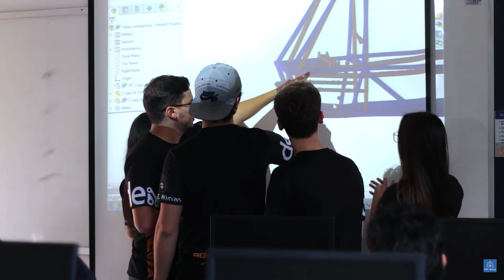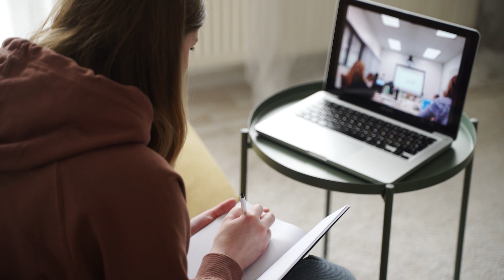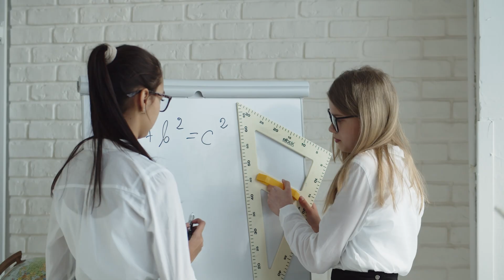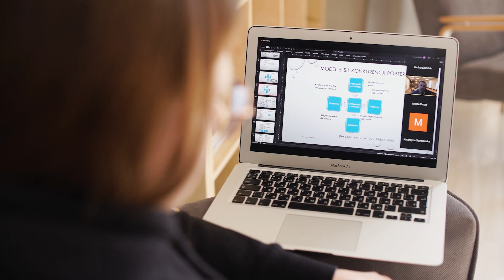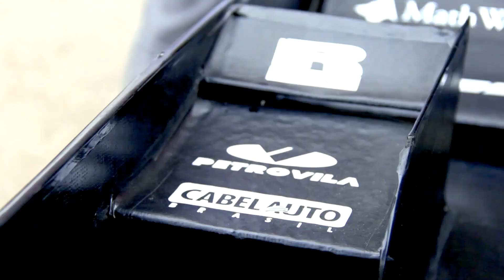Engenharia EAD é boa mesmo? Descubra agora!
Você já se perguntou se vale a pena fazer Engenharia EAD? Será que Engenharia a Distância é uma boa escolha? No vídeo de hoje, vamos explorar essa questão que tem sido bastante debatida entre estudantes e profissionais da área.

Fala, Amantes da Engenharia! Hoje, estou aqui para responder uma pergunta frequente: "Tem EAD?", "Vale a pena fazer EAD?". Vou compartilhar minha opinião pessoal e experiências, mas quero ouvir a sua opinião nos comentários também!

Principais Pontos Abordados:
Minha Experiência: Fiz meu curso de engenharia presencialmente em 5 anos e 6 meses, com intercâmbio de 6 meses, aulas noturnas e aos sábados, conciliando estágios durante o dia.
Vantagens do EAD:
Estude no seu próprio ritmo e adapte os estudos à sua rotina.
Acesso à educação de qualidade mesmo em regiões remotas.
Custos menores em comparação aos cursos presenciais.
Plataformas de aprendizagem avançadas e recursos digitais.
Desenvolvimento de autonomia e disciplina valorizadas no mercado de trabalho.
Desvantagens do EAD:
Menor interação face a face com professores e colegas.
Necessidade de alta autodisciplina e gerenciamento de tempo.
Limitações em atividades práticas e laboratoriais.
Preconceito de algumas empresas e setores em relação ao EAD.
Variação na qualidade dos cursos entre instituições.
Minha Opinião:
Estudar em uma universidade conceituada pode oferecer exposições e oportunidades diferenciadas, mas o seu diploma não define sua capacidade profissional. A maneira como você resolve problemas e sua dedicação são essenciais. Acesso a laboratórios e programas de pesquisa, como a Fórmula CEFAST do Cefet MG, enriquecem a experiência presencial.

No entanto, se você já tem experiência na área e busca mais opções de atuação, um curso EAD pode ser uma boa escolha. Um exemplo seria um projetista que precisa do diploma para avançar na carreira.